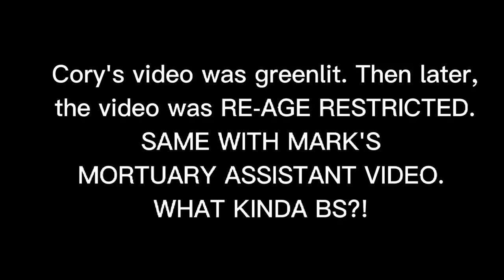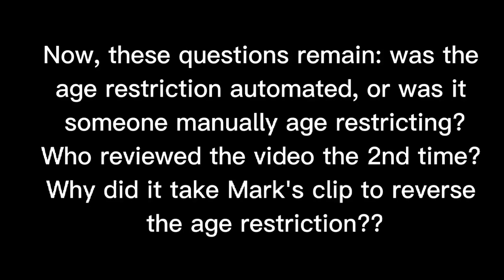The Elephant In The Room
YouTube has a MASSIVE issue going on involving its age restriction policy. Bigger YouTubers have pointed this out but I decided to join this fight as well. YouTube has fucked up BIG TIME.